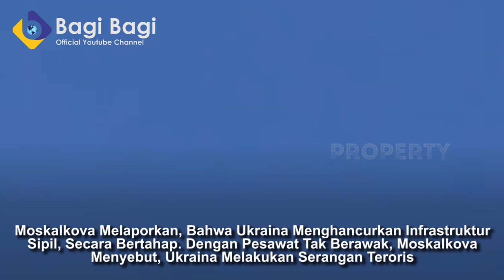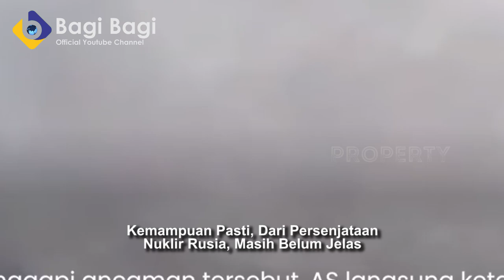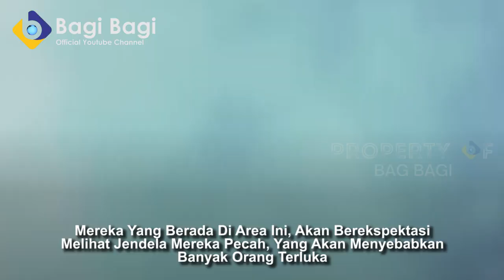PBB SEKARANG PRO RUSIA! KECAM SERANGAN DRONE UKRAINA HANCURKAN JANTUNG BISNIS MOSKOW!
PENTING!!